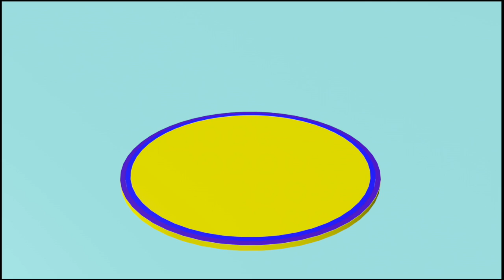Rainbow cake chocolate cake strawberry cake learn colors and counting for babies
Educational entertainment video for babies, toddlers and preschoolers, making a strawberry cream cake, rainbow cake and chocolate cake. Learn the colors of the rainbow cake and count the slices.